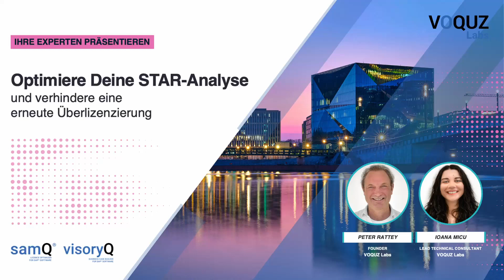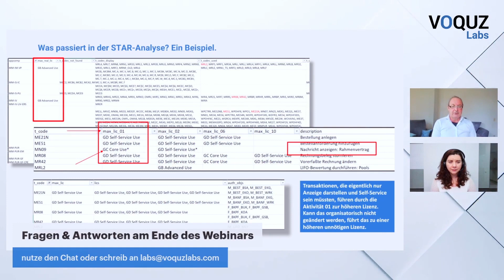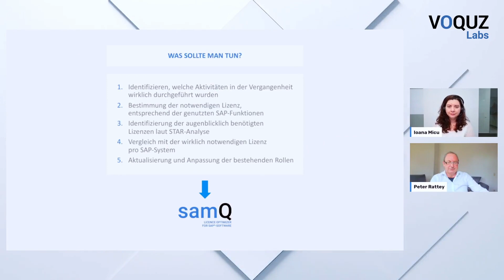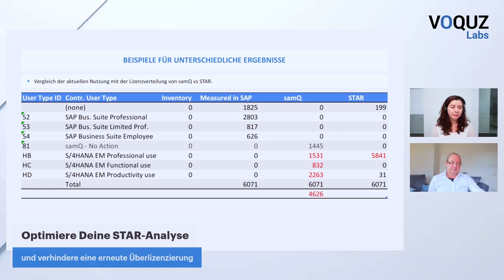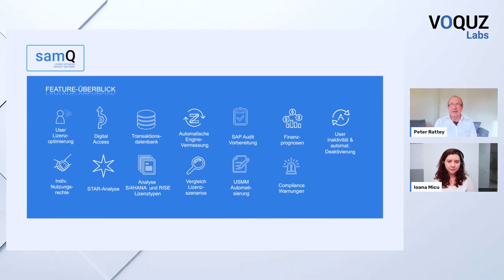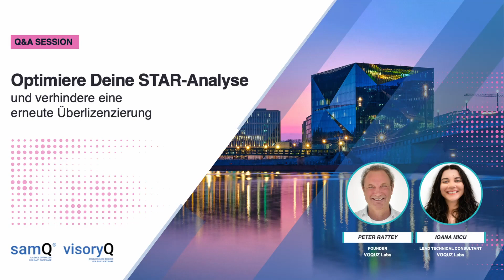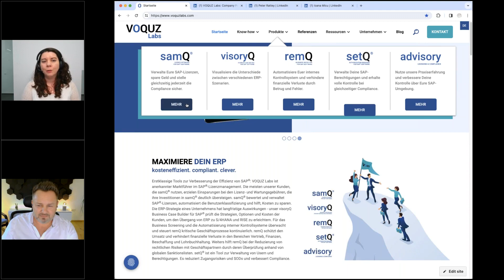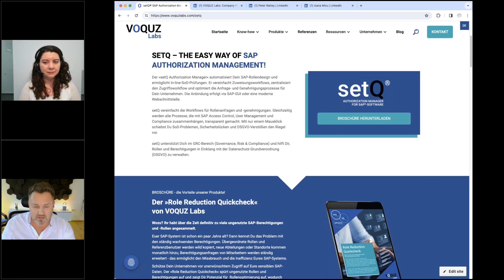Optimiere Deine STAR Analyse und verhindere eine erneute Überlizenzierung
VORSICHT VOR SAP ÜBERLIZENZIERUNG!
Die STAR-Analyse vermittelt eine einfache Art zur Ermittlung der zukünftigen S/4HANA-Lizenzen – hier kann allerdings erneut eine hohe Überlizenzierung entstehen.

Die SAP bietet mit der STAR-Analyse an, die bestehende Rollen auf die neuen S/4HANA oder RISE-Lizenzen zu mappen. Was im Hintergrund dabei geschieht, ist nicht ganz klar und führt in vielen Fällen zu einer hohen Überlizenzierung. Wir zeigen Dir, wie man das verhindert!

Wir zeigen Dir, wie man die STAR-Analyse so nutzt, dass am Ende optimierte Lizenzen und ein knackiges, optimales Rollenkonzept vorliegen. Die Zauberformel lautet: STAR mit samQ nutzen und so die verborgenen Potentiale sichtbar machen und einsetzen.

Wir zeigen:
■ Was ist SAP STAR?
■ Wie nutzt man SAP STAR ohne in Überlizenzierung zu geraten?
■ Wie ist die optimale Vorgehensweise
■ Wir zeigen eine Beispiel-Analyse und die erstaunlichen Ergebnisse!